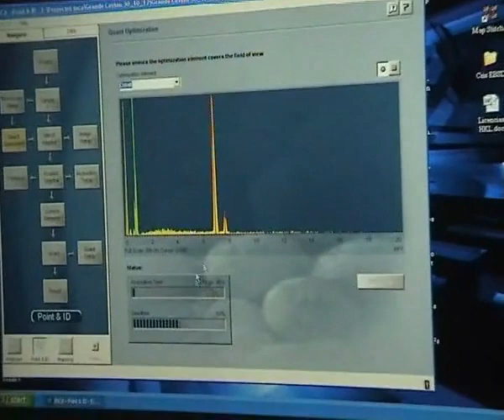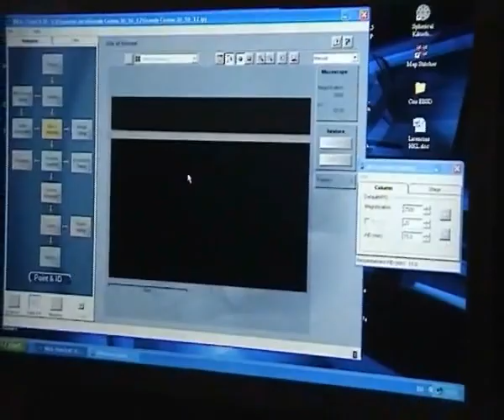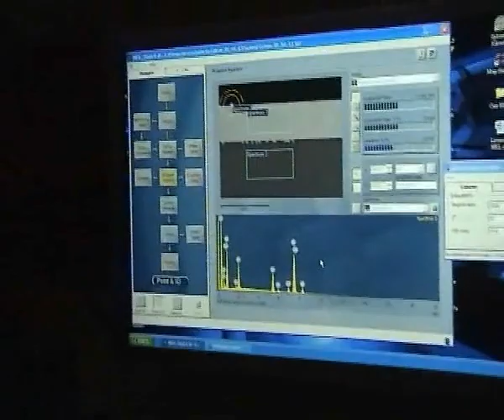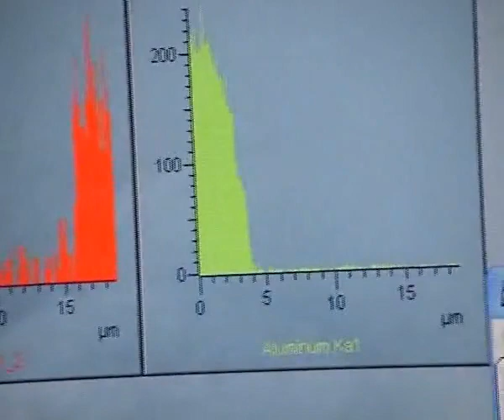CSI Zaragoza. Análisis de un material desconocido. Microscopía Electrónica